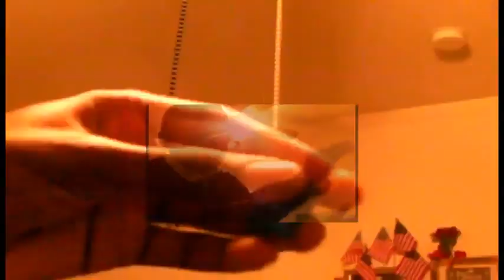Trip Downloads Sony Vegas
By kernelpicnic/flushmekker

Final upload